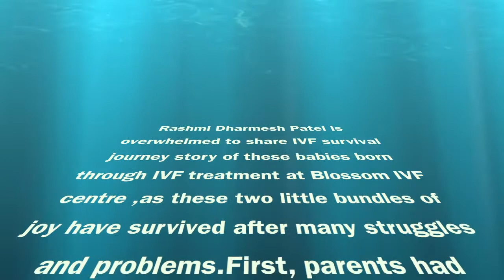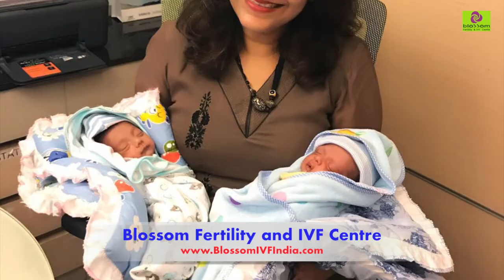Trying to get pregnant - Trying To Conceive for Years - Finally Success with IVF treatment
Getting Pregnant Success Stories - Trying to get pregnant for 19 Years - Finally Success with IVF treatment -Latest Infertility Treatment - Best IVF Technology in Surat
Rashmi Dharmesh Patel from Navsari in South Gujarat, were married for 19 years and have been trying everything to get pregnant and have family with baby.Now very happy as they are proud parents of 2 baby boys after IVF treatment at Blossom IVF Clinic.Start Creating your IVF Success story with Blossom IVF Clinic - Call today at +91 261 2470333 or email us at

Rashmi Dharmesh Patel is overwhelmed to share IVF survival journey story of these babies born through IVF treatment at Blossom IVF centre ,as these two little bundles of joy have survived after many struggles and problems.First, parents had undergone 2 failed  IVF cycles at other test tube baby centres & got success at Blossom IVF centre at very 1st attempt, in spite of mother having multiple pregnancy related complications.

Also they had delivered these babies prematurely at 7th month to save their mother from life threatening pregnancy complication.Both babies birth-weight were less than 1 kg , and with the god's grace and efficient care of Dr.JITESH Chawda from Nirmal hospital ,after 6 weeks of tender and loving care, these babies are now in very good health and are discharged from neonatal ICU last week.

We are thrilled to see this happy family today, when they visited IVF Specialist Doctor DR.Rupal Shah to convey their gratitude.

Blossom IVF always ready to help you to complete you're parenting dream, using advanced IVF Treatment & latest reproductive equipments for you.Affordable Cost For Infertility Treatments - Leading Fertility Clinic in India‎ - Cost Of IVF Treatment

Best IVF Clinic India - Top IVF treatment, ICSI clinic Surat India- ICSI treatment, ICSI India, IVF Surrogacy in Gujarat

Fertility Treatment Results Success - Couple got lucky after 15 years of marriage like with IVF Treatment at Blossom Fertility and IVF Centre Surat Gujarat.
Best and Cost Effective Affordable IVF Treatment India - Best IVF Centre Surat Gujarat - Infertility Success Stories.

They are now proud parents of a twins baby and their family is complete .They share here their happiness of parenting with the help of IVF Treatment at Blossom Fertility and IVF Centre.Thanks to expert fertility doctors using latest IVF Technology and Equipments to give IVF Success to their IVF patients.

Cost Of IVF Treatment Surat,Success Rates With IVF India,IVF Treatment Success Rates ,Successful IVF Treatment Testimonial India,Best IVF Treatment in India,Success With IVF,Leading Fertility Clinic Surat Gujarat,ICSI and IVF for Male Infertility, Sperm Injection Into Eggs,icsi treatment cost,affordable ivf treatment packages,Low Cost IVF Treatment Surat,Affordable Fertility Treatment

Best Fertility Hospital In India - Highly Specialised and advance IVF Treatments‎ in Surat
We love IVF success stories! There is no greater reward than a patient sharing the success that they have had at Blossom Fertility And IVF Centre. Here is a collection of some of the happy patients and their stories of success with IVF treatment.

If you’re trying to get pregnant and are having difficulty, we know just how much of an emotional roller coaster it can be.

Infertility Treatment - વંધ્યત્વ સારવાર - A Comprehensive Guidance in Gujarati Ebooks for free - Life Changing Experience of Parenthood - A must read parenting book from fertility experts.

IVFtreatment: Know Your options at a glance - Fertility drugs - Surgery - Intrauterine insemination (IUI) - In vitro fertilization (IVF) - Intracytoplasmic sperm injection (ICSI) - Gamete intrafallopian transfer (GIFT) - Zygote intrafallopian transfer (ZIFT) - Donor eggs and embryos - Gestational surrogacy

Blossom Fertility and IVF Centre